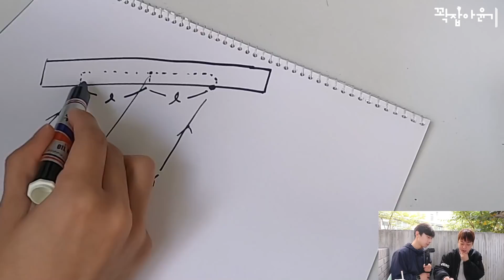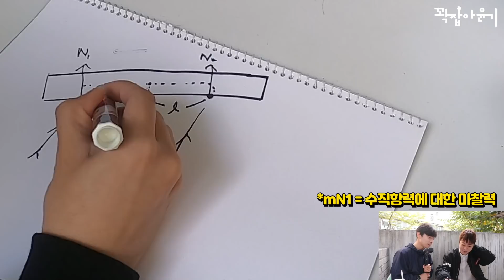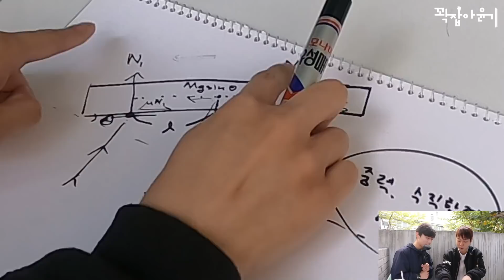[ENG] IBS 누가 더 무거웠을까? 카이스트생에게 물어봤습니다. (feat. 문과 도망쳐)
안녕하세요. 스포츠 이야기를 전해주는 '스포츠텔러',  쇼트트랙 연구가 곽윤기 입니다.

가짜사나이2기가 13번 교육생, 오현민 군에게 물리학 좀 알려달라고 갔더니..

네, 저는 무슨 말인지 하나도 모르겠습니다ㅎㅎㅎ
여러분들은 잘 알아들으셨겠죠?

이해하셨다면 좋아요 와 구독 버튼 꾸욱! 눌러주세요~

*다른 변수(*신체조건, 공기저항, 보트모형, 외부가항력 등)는 모두 제거하고, 단순 실험으로 물리학에 근거한 설명으로 제작된 콘텐츠로 '물리학' 재미로만 봐주세요~

과도한 몰입은 건강에 해롭습니다~